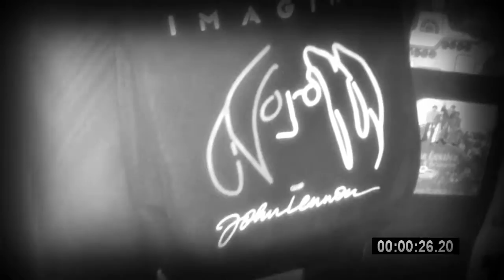EDDER BEATLEBOY-YES IT IS (ACOUSTIC)